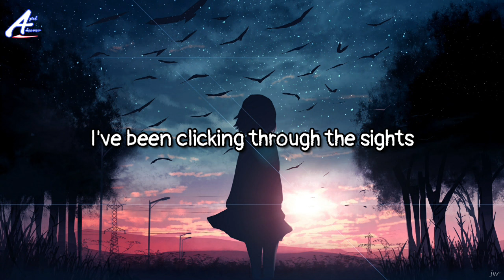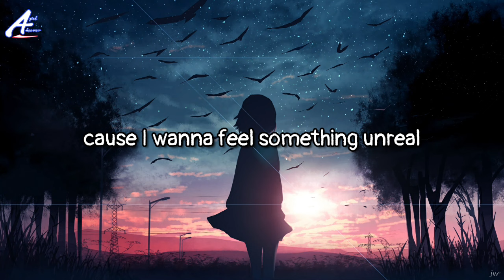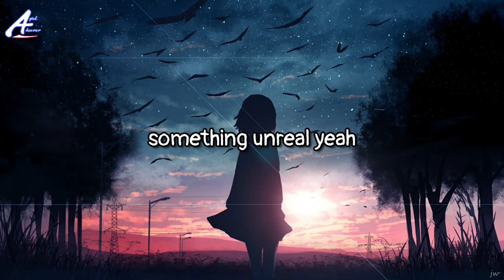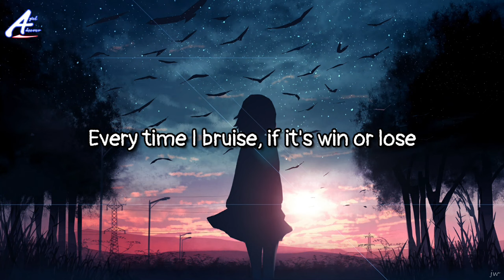The Script - Something Unreal (Lyrics)